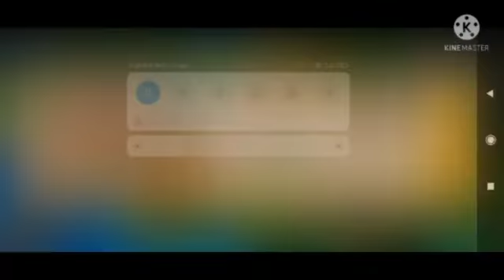Defeating Fuchia gym in evolve legend